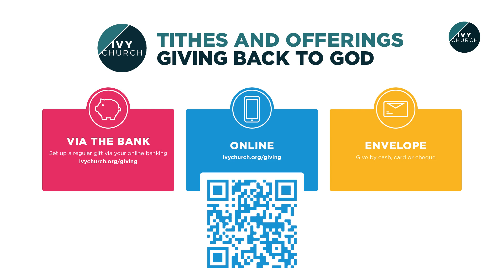Full Online Service | The Doorstep Nativity | 17.12.23